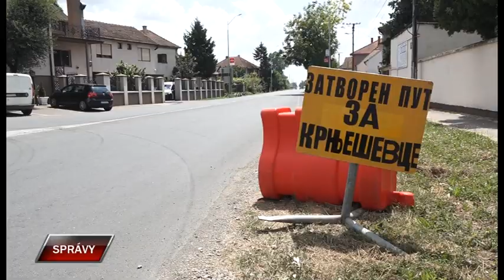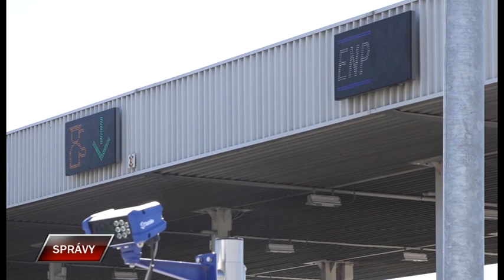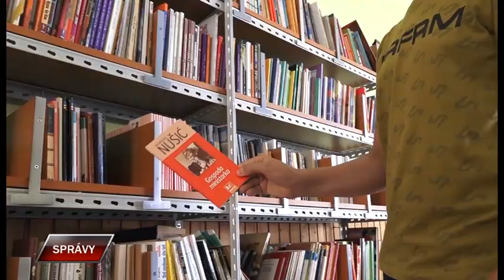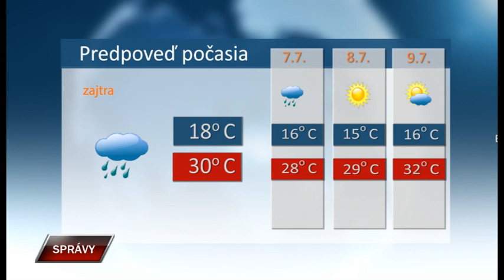Spravy 5 7 2023